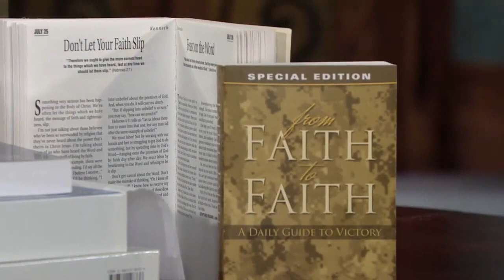God Finds No Fault In You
God has promised to give wisdom to anyone who asks Him. But sometimes we don’t feel we deserve it. Join Kenneth Copeland today as he brings you some good news---God finds no fault in you!